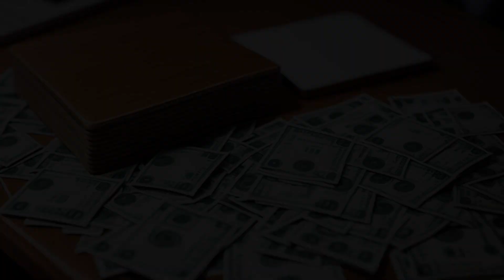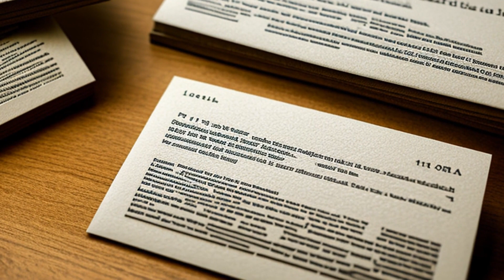In re Worldcom, Inc. (2007) Overview | LSData Case Brief Video Summary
Plaintiff Michael Jordan was an endorser for MCI, which went bankrupt and was absorbed by Defendant Worldcom. After MCI’s bankruptcy, Defendant decided not to continue their work with Plaintiff. Plaintiff brought suit, saying that he qualified as a lost volume seller who could have entered into other deals with other companies after the termination and before it. Defendant raised the mitigation defense.

In re Worldcom, Inc. (2007)
United States Bankruptcy Court for the Southern District of New York
361 B.R. 675